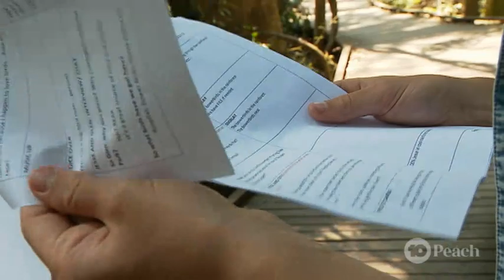TOTALLY WILD O'Reilly's Rainforest Walk